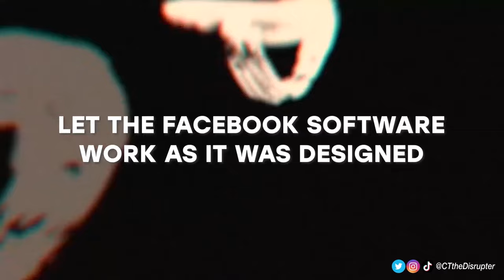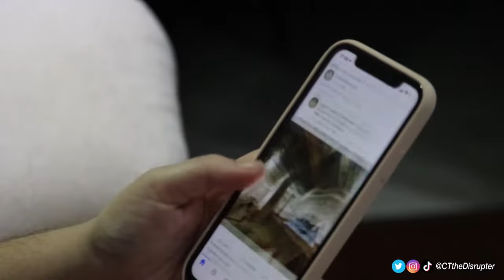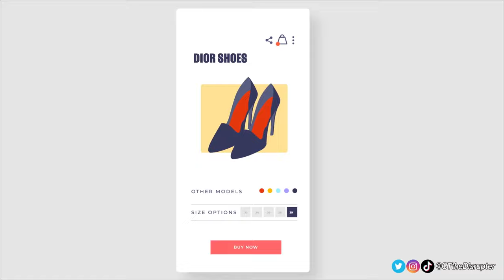Broad Targeting: An Untapped Gold Mine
Broad targeting is the BEST way to print money using Facebook. I've been using it for 6 years now, and it's getting better and better by the day. Instead of having ads fatigue, they literally improve. Before clicking this video, you were probably wondering "does Broad Targeting even work?" YES. YES IT DOES.

In the ever-evolving landscape of digital marketing and e-commerce, we're departing from outdated tactics and embarking on a transformative journey. We're discarding static conversion rates and traditional sales strategies. Remember, you're the catalyst, ready to innovate online marketing techniques.

Don't see your customer's journey as a straightforward funnel. Embrace its complexity, spanning years, or even decades. Each consumer offers unique data patterns that serve as valuable insights. Here's the first practical step: thoroughly analyze these behaviors, and tailor your digital marketing strategy accordingly.

Facebook is an invaluable tool, offering a rich reservoir of user data. It's time to dig into these analytics and utilize this information to drive your online business growth. Invest time in understanding Facebook's data points, learn how to interpret them, and apply them effectively in your marketing strategy.

Broad targeting is more than just a concept—it's an actionable oCPM strategy. This method harmonizes with Facebook's algorithm to maximize reach, minimize ad fatigue, and increase brand visibility. Leverage broad targeting and let Facebook's algorithm do the heavy lifting for you.

Let's redefine success in digital advertising through practical metrics. Traditional benchmarks like conversion rate, click-through rate, and cost per click are outdated. Instead, focus on measurable results like growing online sales and revenue. Use tools like Google Analytics to track these vital metrics

You, as a marketer, are in the driver's seat, capable of shifting the narrative and embracing innovation in your online advertising strategies.

Step One: Abandon the outdated concept of a linear customer journey. Customers evolve over years and sometimes decades, with their behavior forming unique, insightful patterns. So, delve into these patterns, analyze them, and shape your digital marketing strategy accordingly.

Step Two: Utilize Facebook to its full potential. It's a goldmine of user data, tracking every minute detail from location to spending habits. Make it your priority to understand and interpret this data. Apply the insights to your marketing strategy, and let them guide your decisions.

Step Three: Leverage broad targeting. This is not just a buzzword; it's a powerful, actionable strategy that works in sync with Facebook's algorithms. Implement broad targeting in your ad campaigns, ensure your brand message reaches the maximum number of potential customers, and minimize ad fatigue.

Step Four: Redefine your success parameters. Conversion rate, click-through rate, and cost per click are metrics of the past. Focus on outcomes that truly drive your business forward, like sales growth, revenue, and customer lifetime value. Utilize platforms like Google Analytics to track these key performance indicators (KPIs) accurately.

Chapters
00:00 Untapped Targeting Strategies for Explosive Facebook Growth
00:46 Broad Targeting Secrets Revealed: Boosting Your Facebook Ads
02:45 Demystifying Broad Targeting: Dominate your Niche
07:49 Cracking the Broad Targeting Code: Maximizing the ROI of your Reach
11:04 Cracking the Code: My Broad Targeting Results and Insights